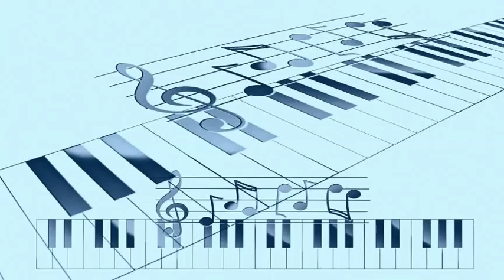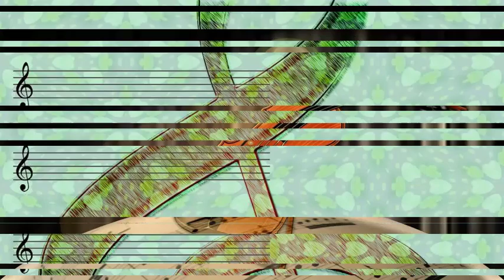Ruby Smith With Gene (Honeybear) Sedric And His Orchestra - I'm Scared Of That Woman